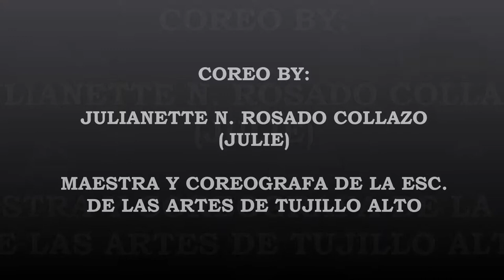YOUNG AND BEATIFUL-LANA DEL REY(COREO BY: JULIE ROSADO)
SONG: YOUNG AND BEATIFUL/ LANA DEL REY
No soy dueño de la cancion ni tengo derechos de autor este video es con proposito de entretenimiento

BAILARINES: PARTE DE LA COMPAÑIA DE BAILE DE TRUJILLO ALTO, PUERTO RICO

COMUNICATE CON EL MUNICIPIO PARA MAS INFO SOBRE NUESTRA ESCUELA